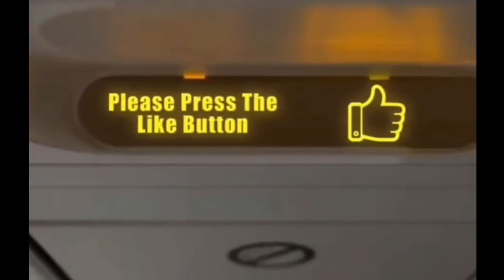Bombardier Global 6000 private jet spotted over kuwait landing gear lowered for landing 30/3/2023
Amazing private jet